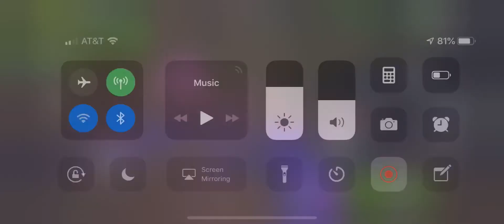Hmmmmm 🤔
Well then this is happening